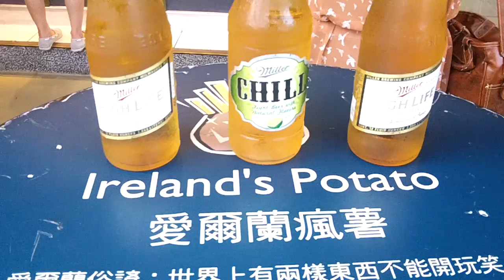Irish Potato (Danshui)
Taiwanese harbour, Irish potatoes, West Coast Rap!